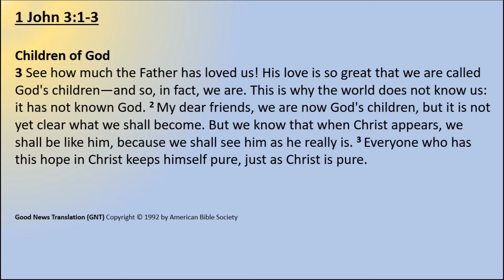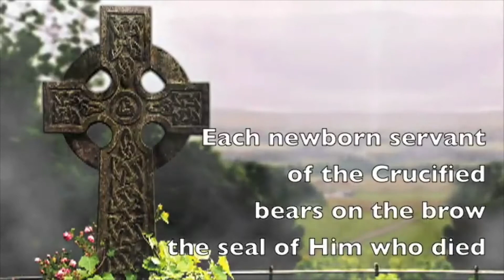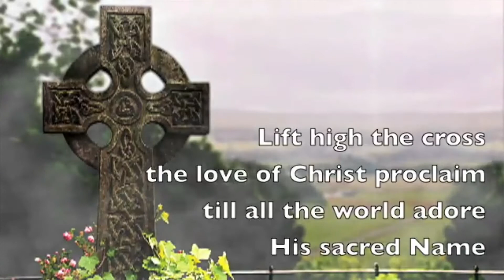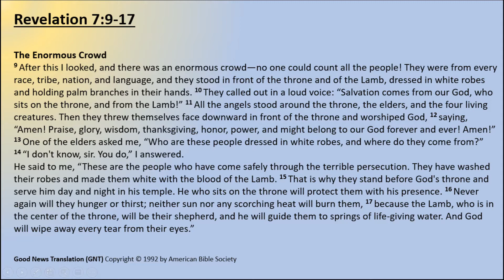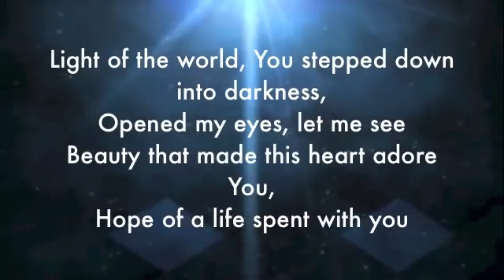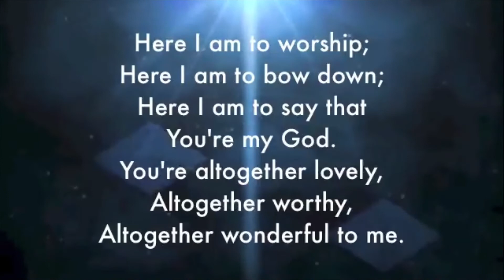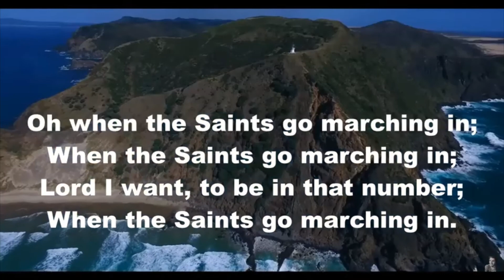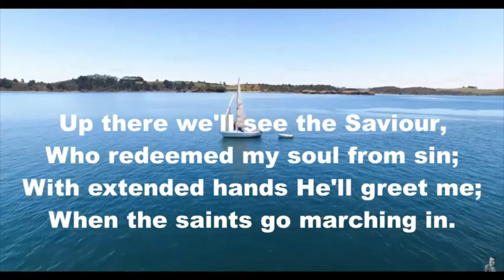Pathhead Parish Church Sunday Worship 01 November 2020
Today's service contains the following videos -